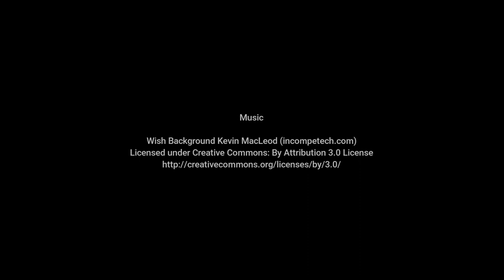Christmas 6x6 Series using Doodlebug Here Comes Santa Claus - Part Five